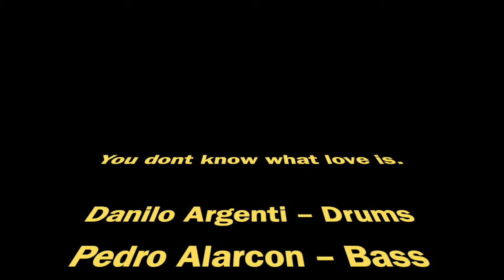You dont know what Love is. (Gene Vincent de Paul)